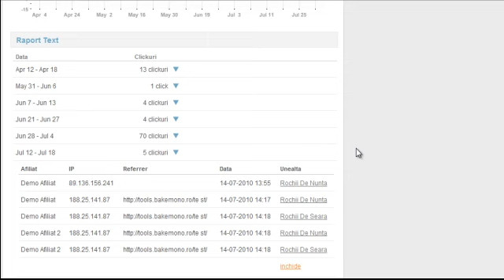Afla cand primesti click-uri maxime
Tutorial advertiser-Afla cum folosesti raportul pe click-uri